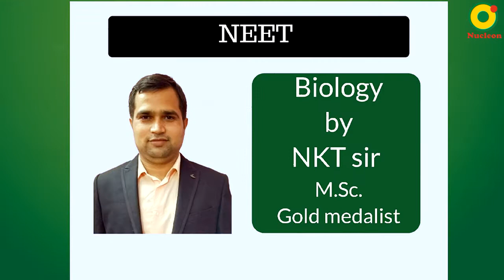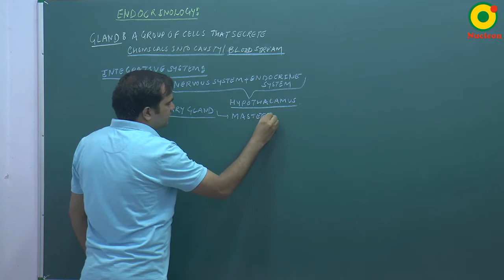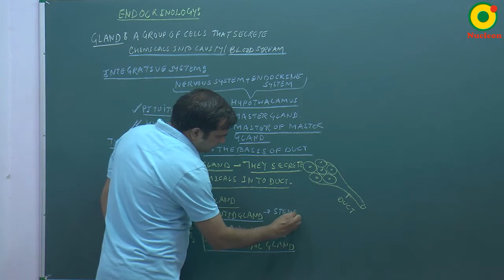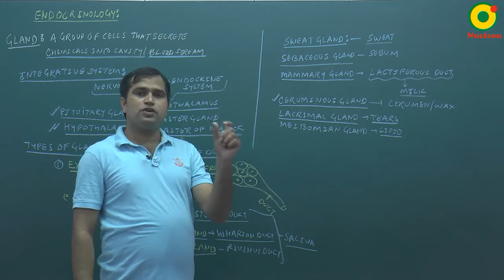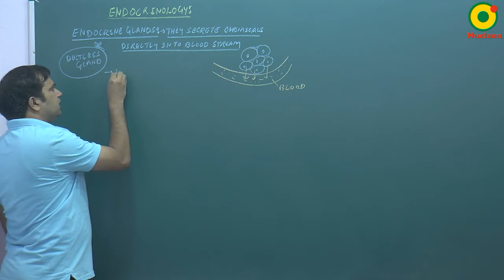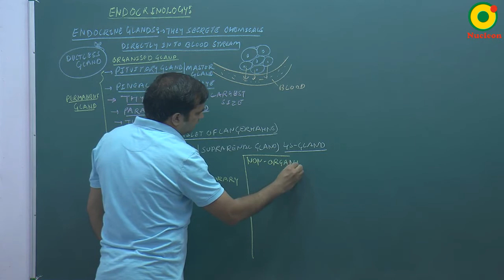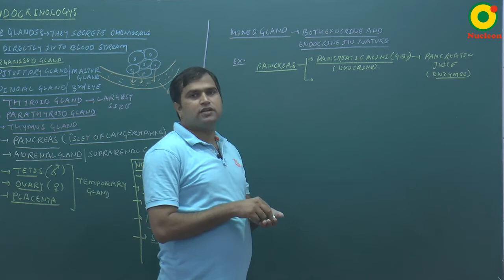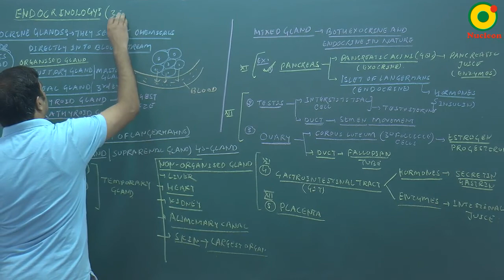Endocrine System-06 By NKT Sir @ NUCLEON NEET Biology KOTA